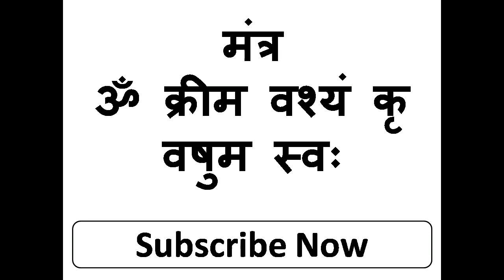रविबार को नाभि पार नाम लिखो वशीकरण २ मिनट में ॐ वसीम धीर हसन